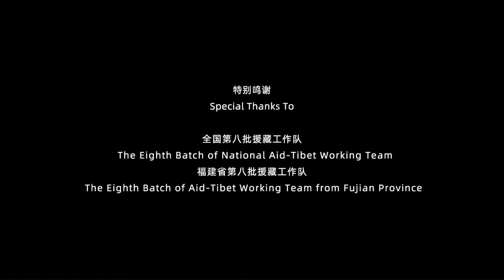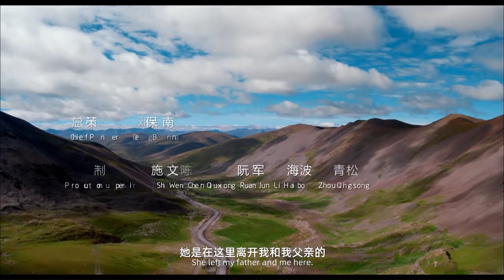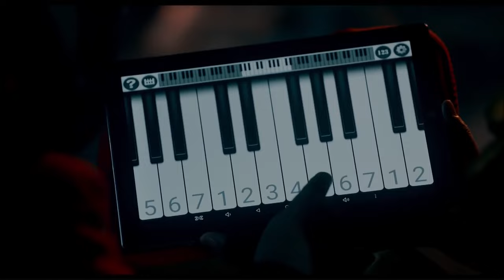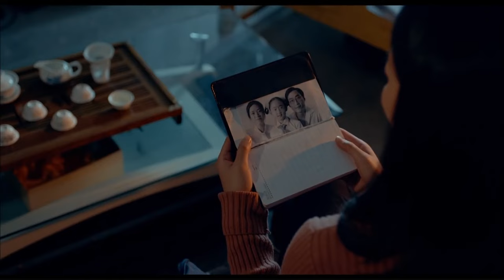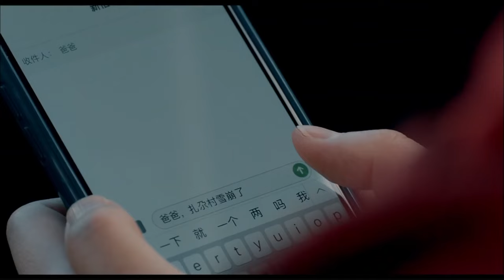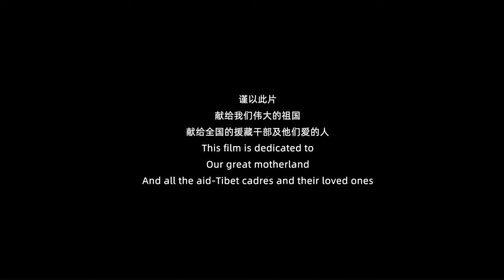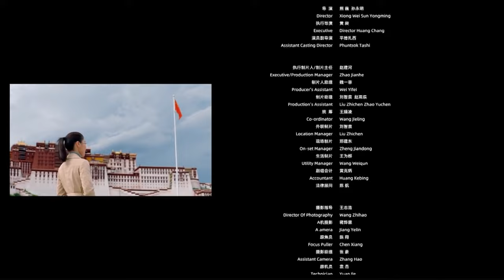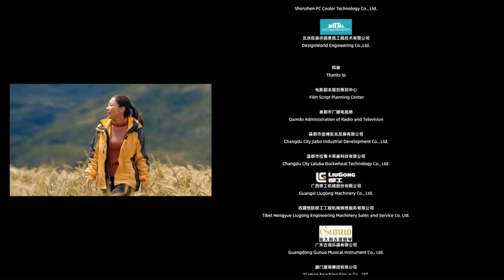【ENG】Sun and Moon | Drama Movie | Kid Movie | Tibet | China Movie Channel ENGLISH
【Chinese Name】太阳和月亮
【Starring】赵芊羽 Zhao Qianyu / 丁增洛松 Tenzin Loseng
【Synopsis】Yu Lili and Zhou Hongling went to Tibet with Fang Di and six cameras to visit Fang Songlin, while teaching Tibetan children how to make TV and movies. On the way to Tibet, a series of events occurred with Tibetan people such as Yang Jin, children like Nima, Dawa, and Zhaxi. They finally met for about 20 years before raising the national flag at the border of Tibet.